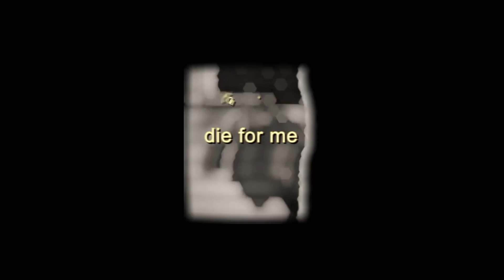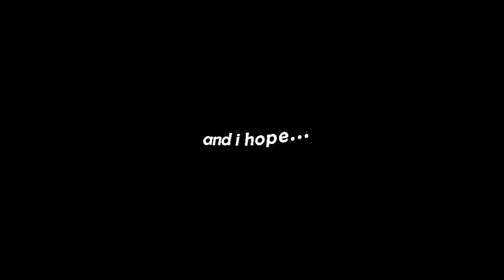vinnie hacker edits because he’s always on my explore page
✩ FLASH WARNING in some edits!

note: this is just for fun. i’m not profiting of these videos. some edits are cut short due to copyright. some songs are mute due to copyright.

(where i post edits and can find your accounts)
my 2nd youtube channel: @ephemeraleditdumps
(where i post free thumbnails)

sub count: 8.36k ty & ly!!

tags.